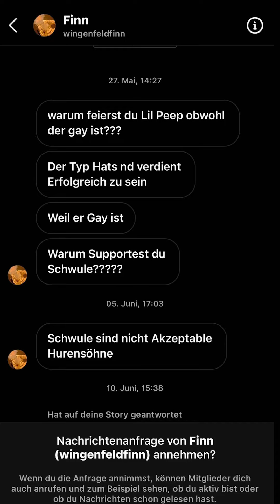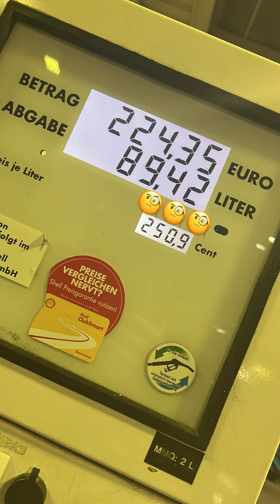Gleichberechtigung für ALLE!🙏🏼 MontanaBlack Instagram Story